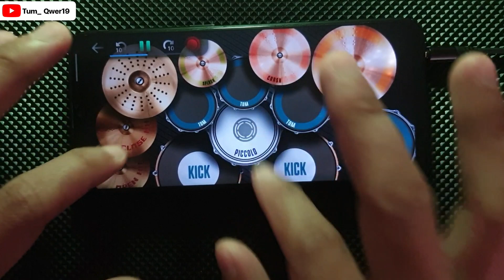Cupid - 3 Cha (Metro Remix) | REAL DRUM COVER